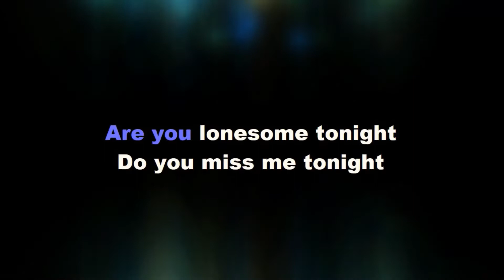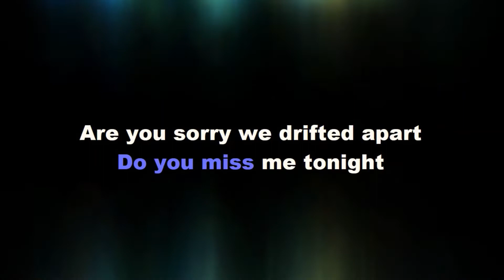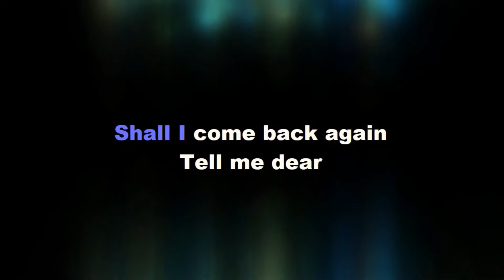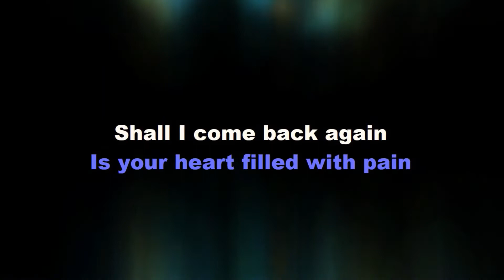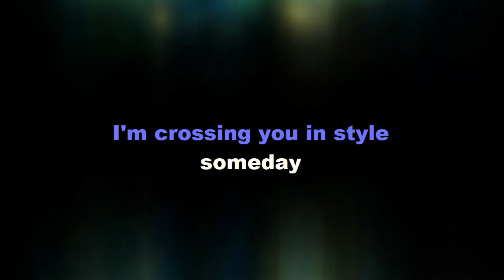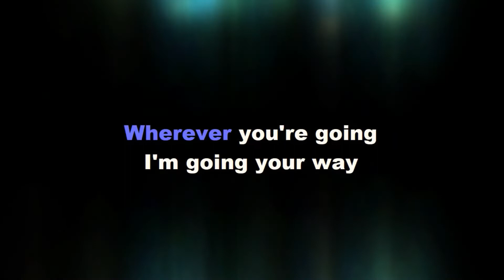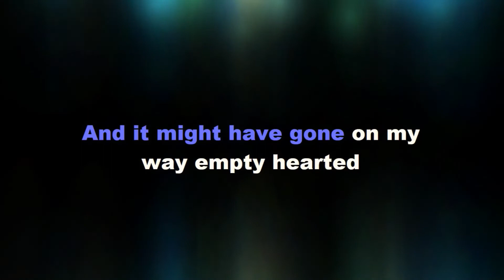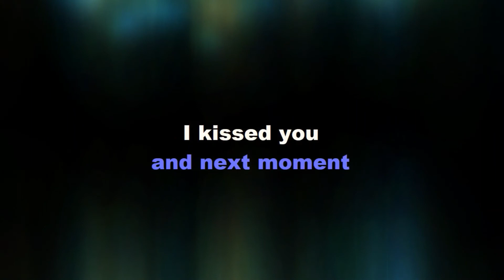MEDLEY Are You Lonesome Tonight Moon River Fascination Male Key Melody Guide